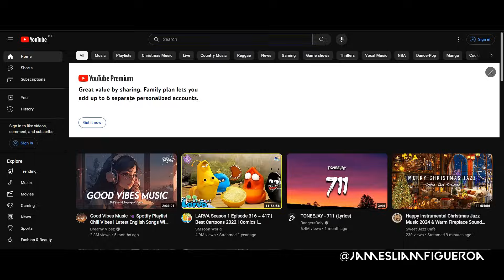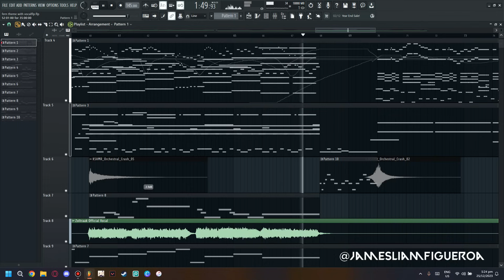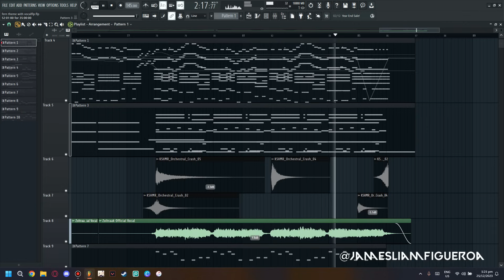Zoltraak, An Epic Masterpiece by Evan Call (Frieren: Beyond Journey's End OST Cover)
i used the original ost vocals and added my interpretation of Zoltraak, most commonly known as "Fern The Apprentice" (i named that 😭😭)
in all seriousness, this track remains one of the most remarkable battle osts in Frieren.

⇏ Anime: Frieren: Beyond Journey's End
⇏ Type: OST Cover
⇏ Composer: Evan Call
⇏ Arranger: James Liam

Become a member now! Members can access my wav files, FL projects, and more.

🍩🎵 ~JΛMEƧ